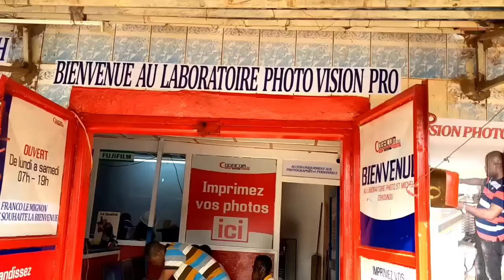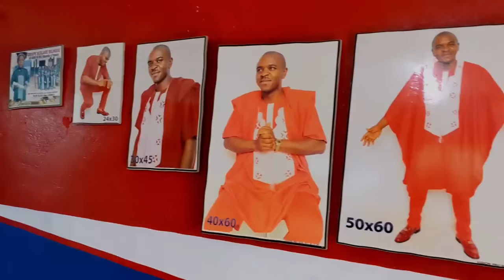🛑Le Docteur Claudel_Noubissie a encore fait F0rt😅😅😅